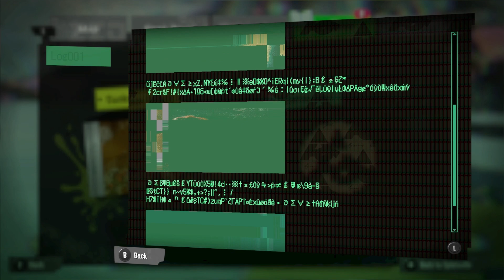SPLATOON 3 HERO MODE [Part 1]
Documenting my very normal and calm reaction to Splatoon content and DJ Octavio. VOLUME WARNING?? I guess?? I scream a lot, help. I love this game.

Looking for ways to support us?
It's full of goodies and exclusive content!